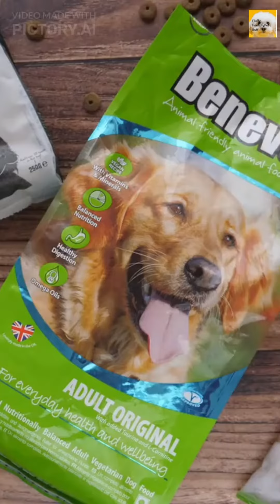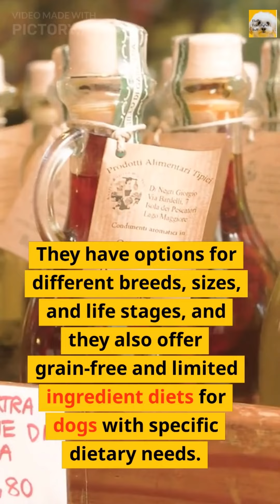Top 3 Most Popular Dog Food for Your Puppy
Best Dog Food for your pup available in the market.
The ideal diet for a dog can vary depending on its age, size, activity level, and any underlying health conditions.
With that said, here are three popular dog food options:

Royal Canin Dog Food

Hill's Science Diet Dog Food

Wellness Natural Pet Food

Choose the one which suits your furry friend the best. Happy Adopting!

If you buy something through one of these links, you won’t pay any extra penny, but I’ll get a small commission that encourages me to deliver more helpful content for you.